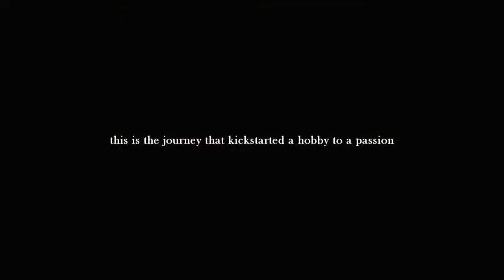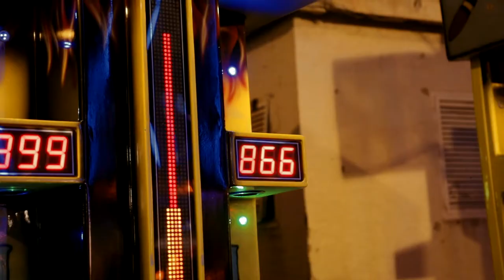THIS TRIP STARTED IT ALL | St. Maxime 2018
throwback to 2018, when i met @marvinaloys for the first time. i will forever be grateful for the opportunities this trip gave me. @mieherself i owe you.
starring @ennowalz @johannes_haller @yelizkoc @mieherself @marvinaloys